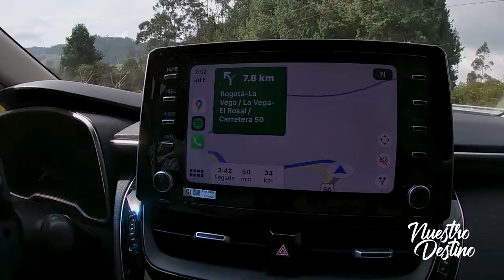¡ESTAMOS DE VUELTA! || CUARTO ANIVERSARIO DE BODAS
¿Qué sorpresas se regalan los sapis al cumplir 4 años de casados?
¿A dónde irán en su primera salida familiar luego de la cuarentena?
¿Sabe Aran distinguir entre una mandarina y un limón?
¿Cómo se porta Ian viajando?

¡Descubre todas estas respuestas junto a nosotros!

¡ESTO ES NUESTRO DESTINO!